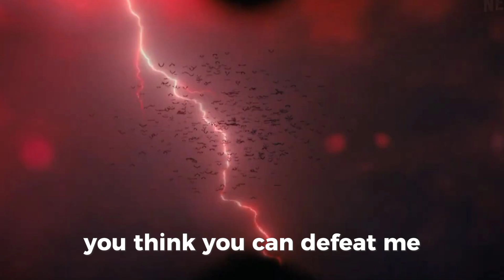stranger things season 5 - full trailer netflix (2024) (new) stranger things season 5